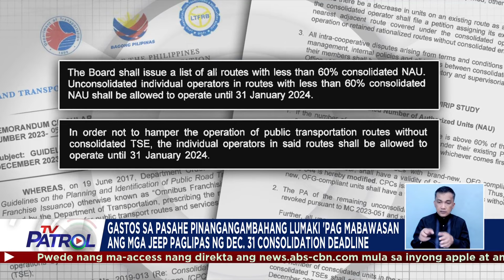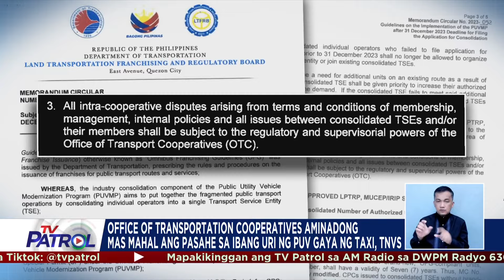LTFRB: Lampas 33 porsiyente ng mga jeep sa Metro Manila nagpa-consolidate | TV Patrol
Sinabi ng Land Transportation Franchising and Regulatory Board na marami na ang mga humahabol na magpa-consolidate ng kanilang public utility vehicle bago ang December 31 deadline. Sabi ng ahensiya, lagpas 33 porsiyento na ng mga jeepney ang sumali sa konsolidasyon sa Metro Manila. Nagpa-Patrol, Andrea Taguines. TV Patrol, Biyernes, 29 Disyembre 2023.